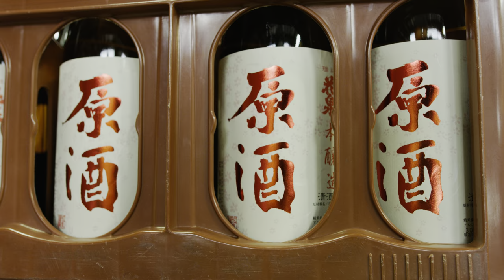Fukushima's Sake (nature and brewery workers) 8K HDR–福島の酒（自然＆蔵人編）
When the snow deepens, Fukushima sake breweries start preparation. As the rice steaming process proceeds in Aizu breweries, icicles from the roof continues growing. After filming places related to sake making in Fukushima, I felt I understood where the charm of Fukushima's sake came from, and was overcome by the deepness and the mysteriousness of making sake.  The rivers flowing from the snowy mountains contain clear shiny water, which gave me an image that overlapped with sake being poured.

Planning : Fukushima Trade Promotion Division
Director / Editor : Yuki Nagakawa
Camera : Takashi Matsumura, Motonachi Baba

厳冬の季節、福島の酒蔵では仕込みが始まる。
会津地方の酒蔵では、蒸米が進むにしたがい軒先の氷柱が大きくなる。
厳しい冷え込みの中、蔵人たちは黙々と仕込みに励む。
ふくしまの酒にまつわる地域を撮影して周り、ふくしまの酒の魅力がどこから生まれてくるのかわかり、酒づくりの奥深さや神秘性に圧倒された。
雪山から流れてくる川には透き通った水がきらめいており、注がれる酒のイメージと重なって見えた。

企画：福島県県産品振興戦略課
監督/編集：永川優樹
撮影：松村隆、馬場元成